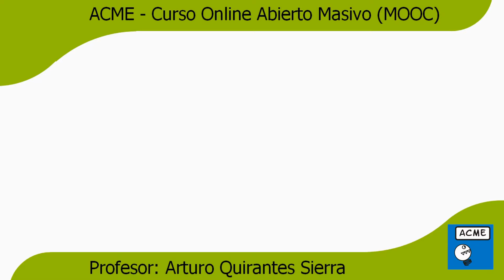ACME 5 - El escepticismo y la ciencia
Este vídeo es parte del curso sobre Anumerismo, Ciencia, Método y Escepticismo (ACME) de Arturo Quirantes Sierra

Como complemento de lectura, se recomienda el libro “Ensayo y Error” del mismo autor